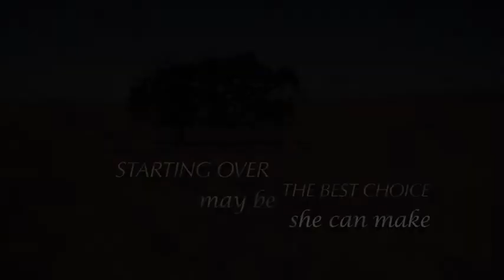Flying Lessons 2012 Movie Trailer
Director: Derek Magyar
Cast: Maggie Grace, Christine Lahti, Cary Elwes, Jonathan Tucker, Hal Holbrook
Release Date: 12/7/2012
Studio: New Films Cinema
Rating: R